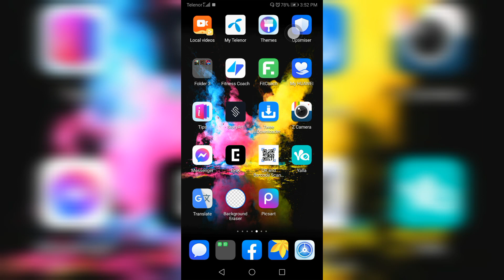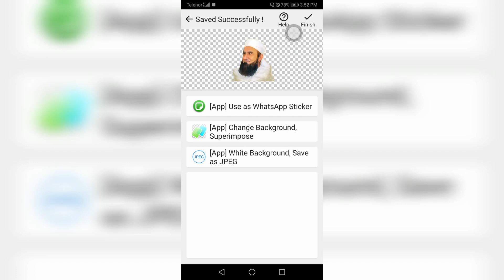picture se background kese khatam kare || How to remove background from photo || saad khan skills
picture se background kese khatam kare || How to remove background from photo || saad khan skills & tricks

 how to remove background in pixellab, how to remove background in photoshop,